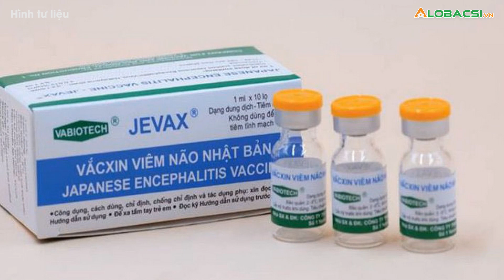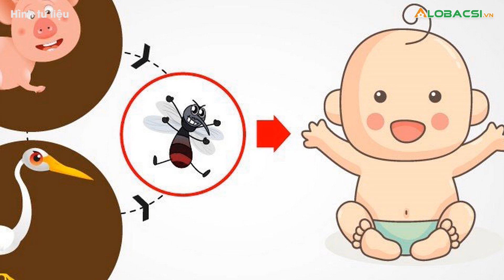Quên tiêm vắc xin nhắc lại, trẻ bị liệt tứ chi do di chứng viêm não Nhật Bản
Bệnh viện Nhi T.Ư đang tiếp nhận điều trị nhiều trẻ lớn mắc viêm não Nhật Bản do bỏ lỡ mũi tiêm vaccine nhắc lại, dẫn đến di chứng nặng nề.👉 Tin tức COVID-19 mới nhất

MỌI GÓP Ý XIN GỬI VỀ:
Hợp tác nội dung:  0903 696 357